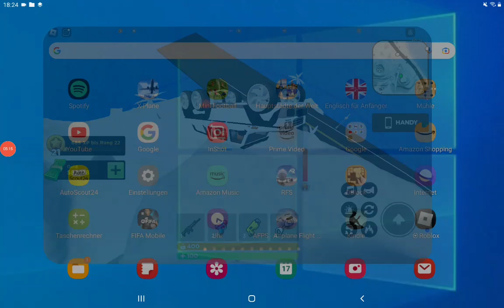Mad City Mal wieder mot MAX (ENDLICH !) !!! 🔥🔥🔥😎😎😎